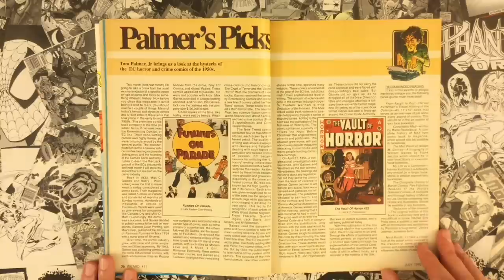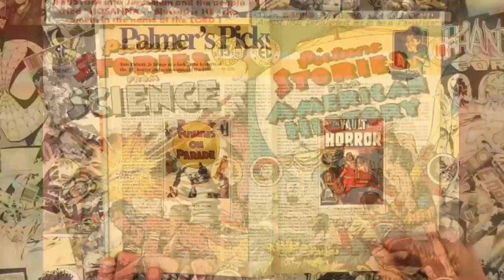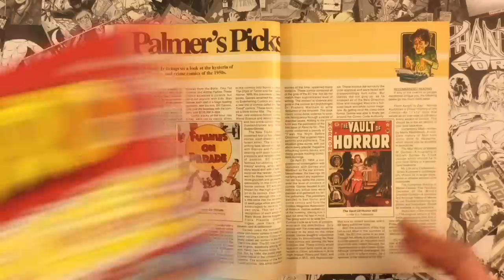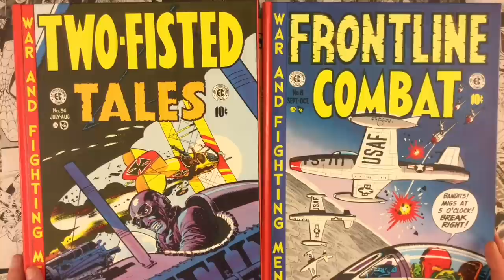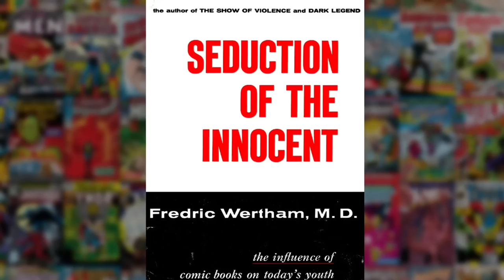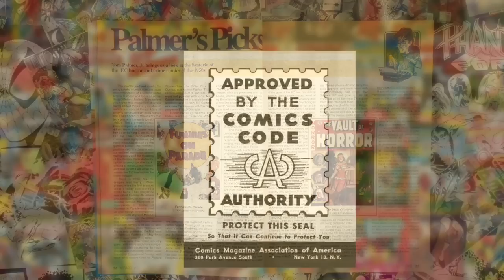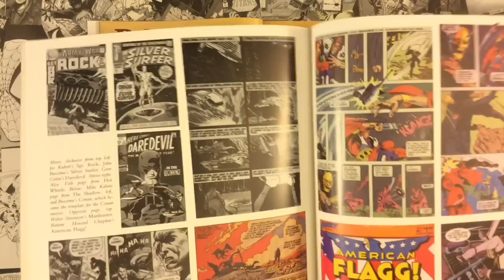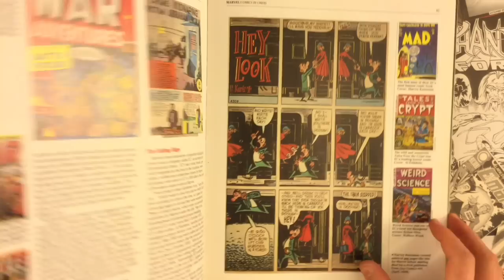Palmer's Picks, Wizard 11, EC Comics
For more insight by Tom Palmer himself, and to clearly read the article, check out his blog!